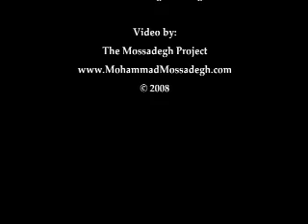Ron Paul- TALK TO IRAN!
Congressman Ron Paul advocates dialogue with Iran at the "Time To Talk With Iran" event on Capitol Hill in Washington DC- June 10, 2008.